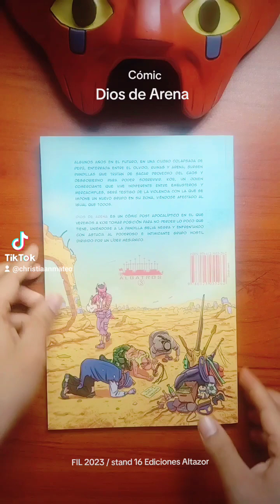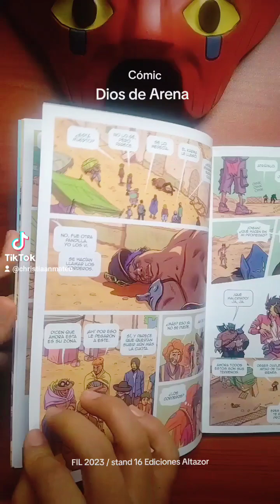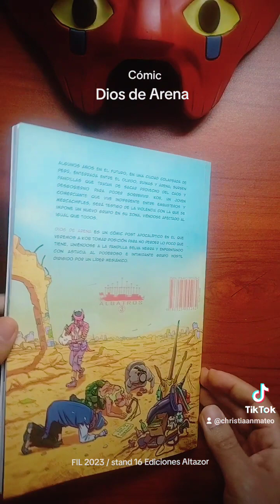Cómic: Dios de Arena /Review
Dios de Arena estará este 2023 en la Feria internacional del Libro en el stand 16 de Ediciones Altazor. Un video review del comic. Nos vemos. 🙋🙋🙋 Comic peruano de un futuro post apocalíptico. @moroteo5256